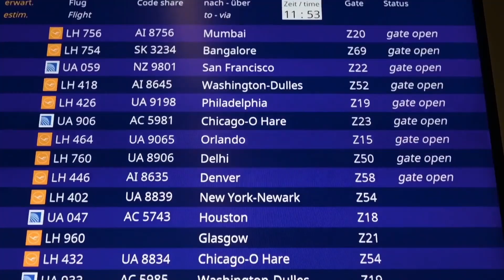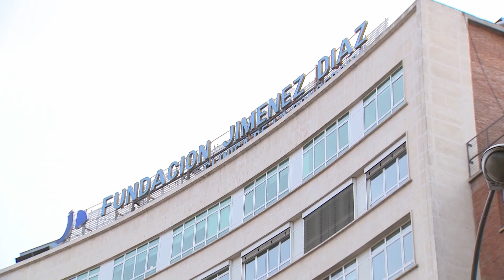Covid 19 deja 665 164 contagios y 30 852 fallecimientos